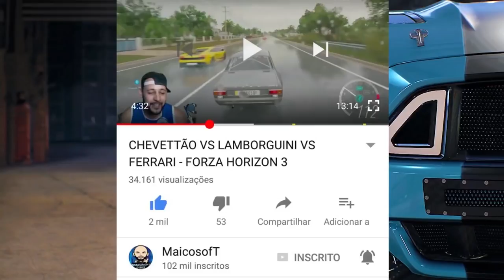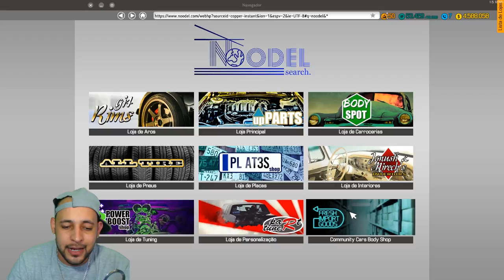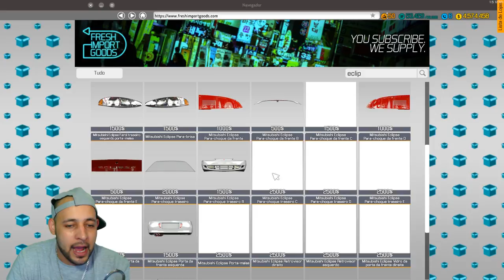OLHA OQUE EU ACHEI NO FERRO VELHO!! ECLIPSE GSX - CAR MECHANIC SIMULATOR 2018 2021